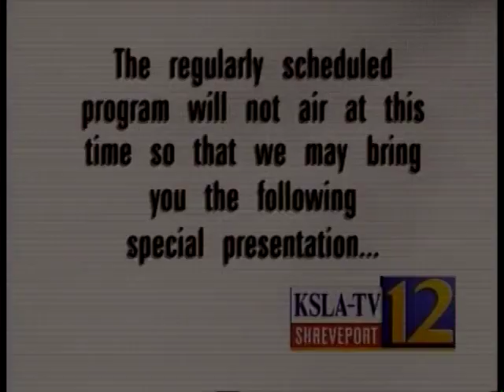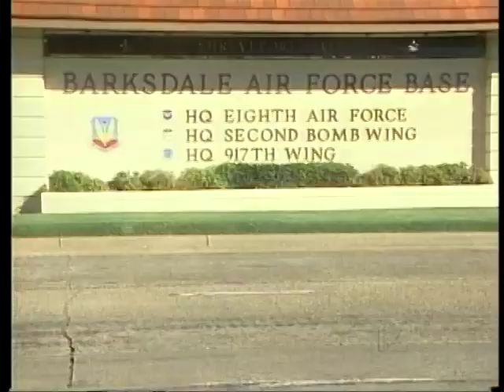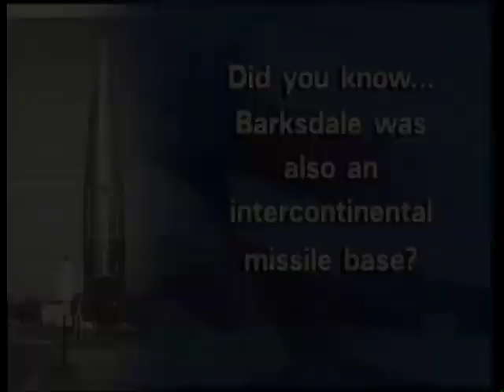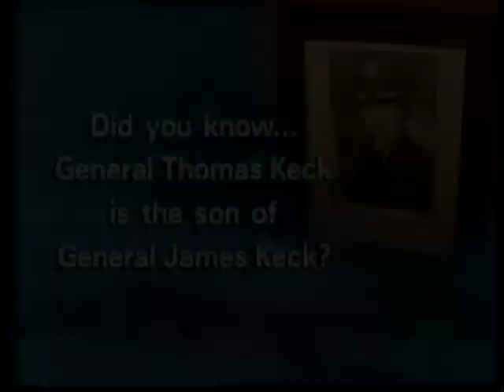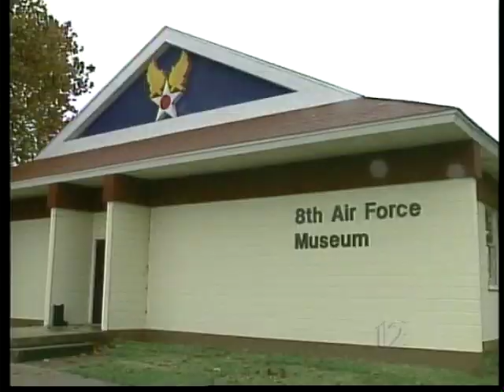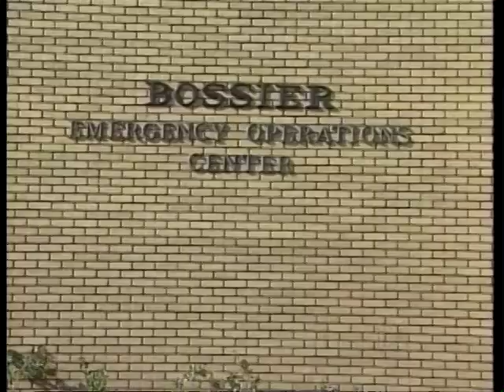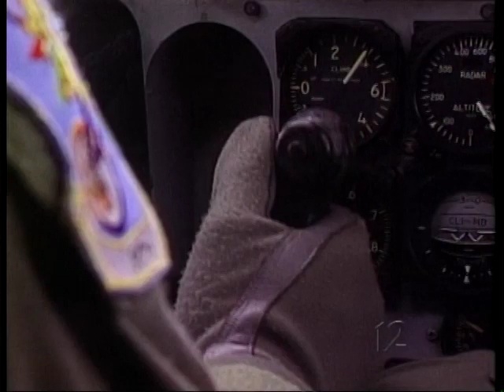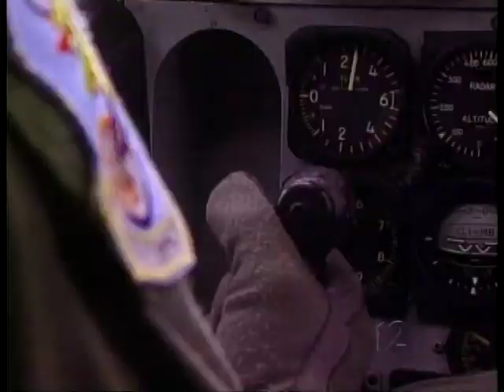KSLA Burns Barksdale Ready to Roll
After the terror attacks of September 11th, 2001, the Mighty 8th Air Force of Barksdale Air Force Base geared-up for whatever was next.  From the moment "then" President George W. Bush landed there in Air Force One... through the next year of rapid deployment, journalist Robert (Bob) Burns took us to the action.
     When it comes to war - debates will always rage... but one thing's for certain, in the wake of 911 - the men & women of Barksdale, were proud to serve.